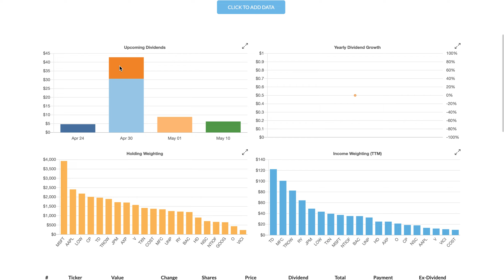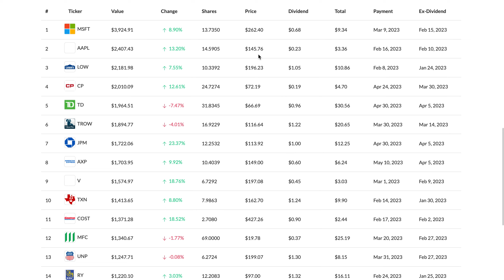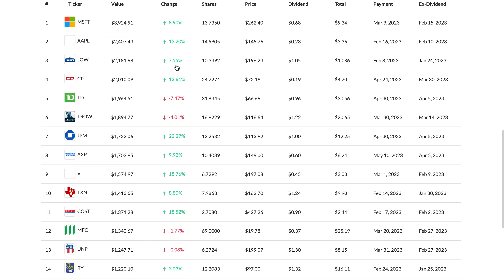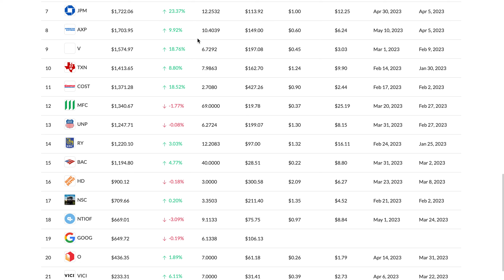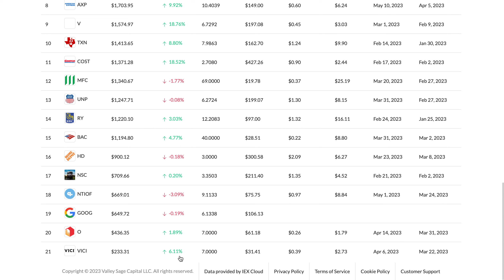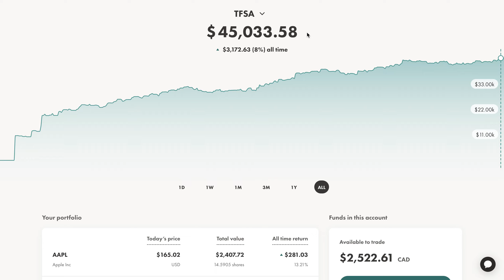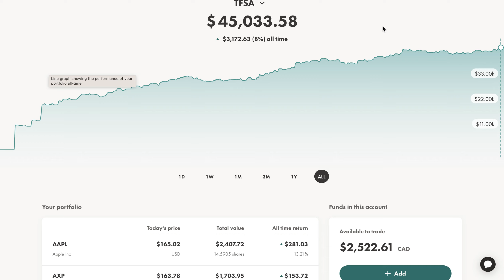5 Figure Dividend Growth Portfolio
In this video, I'll be sharing the stocks in my portfolio and provide a brief description on each company.

00:00 - Introduction
01:00 - Portfolio Overview
01:45 - Holdings
10:45 - Channel Recap